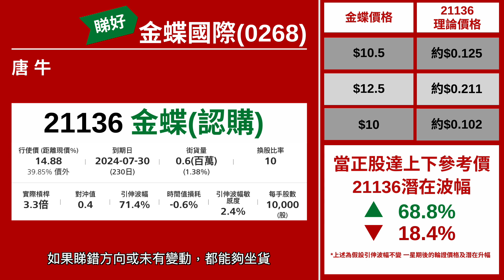【星級輪證】金蝶引進中東資金 跟大市調整再做好倉更值搏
星級嘉賓 唐牛 今個星期睇好 金蝶(0268)，近日宣布以折讓價獲卡塔爾投資局入股，反映金蝶有一定前景，近日股價隨大市調整反而令值搏率再出現，好倉搏升至前頂。
相關輪證可以留意：(21136)金蝶星展四七購A
本周星級嘉賓：
11/12 紅磡索螺絲
12/12 豹姐
13/12 八十後投機客
14/12 唐牛